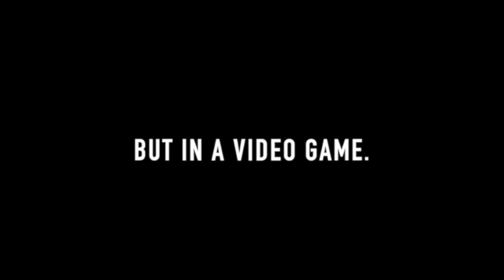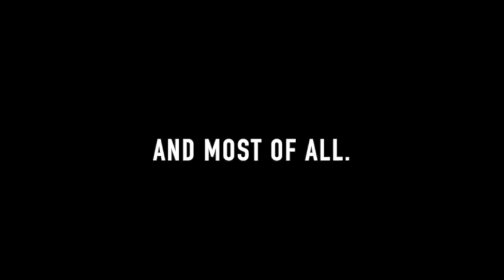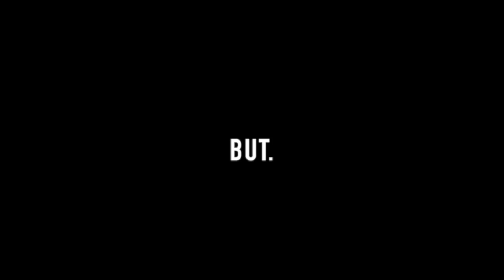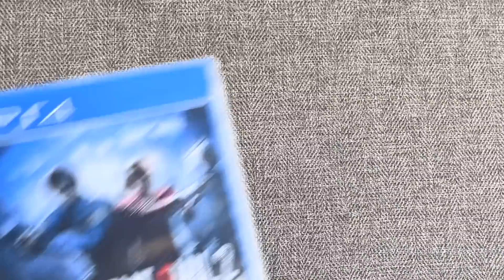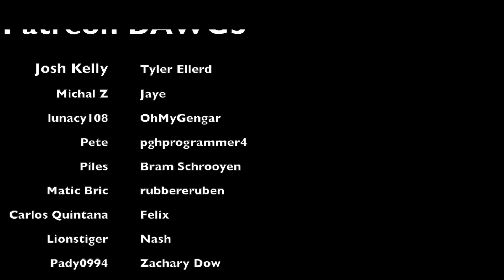How Scary Games Ruined my Pants.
Video Games be Scary bro.